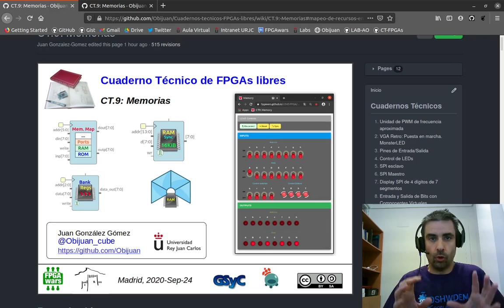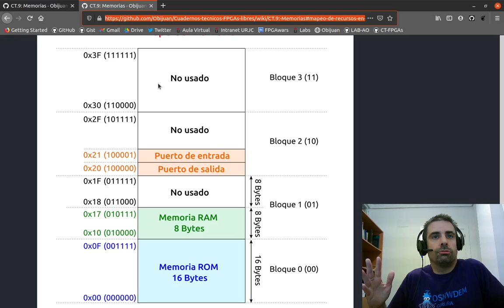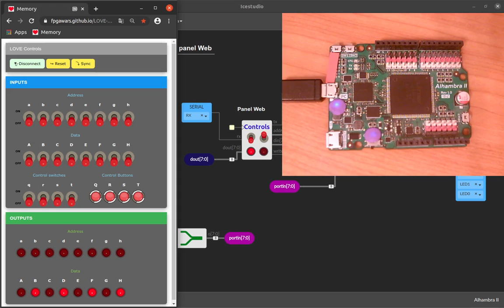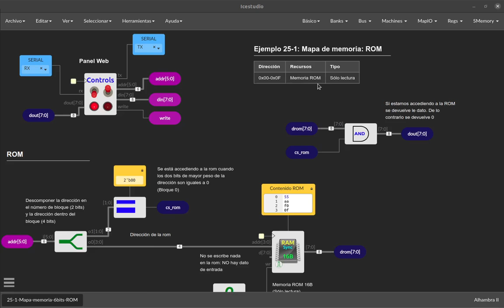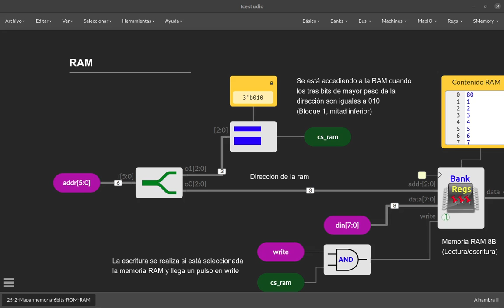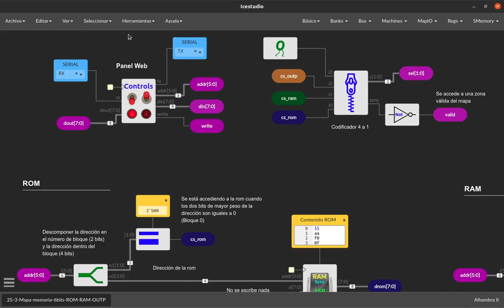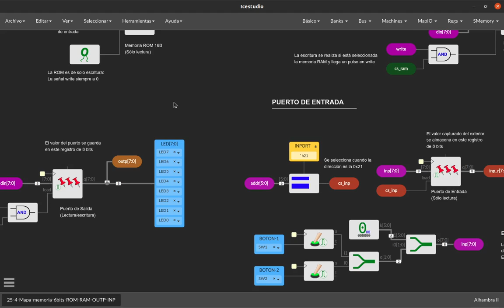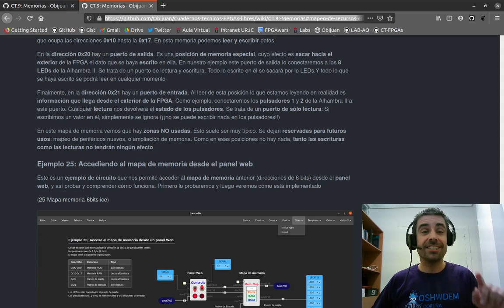Capítulo 44: FPGAs y Memorias (VI): Mapeo de recursos en memoria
Cuaderno técnico 9: Memorias. Parte VI: Aplicación. Mapeo de recursos en memoria

Vídeoblog del 05-Nov-2020